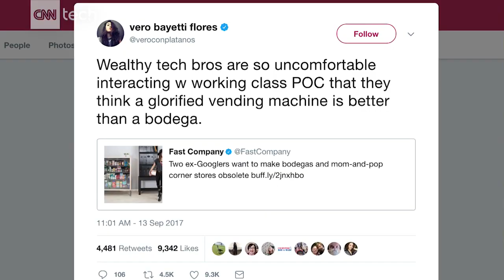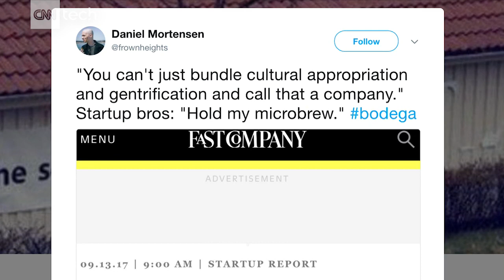Startup Bodega accused of cultural insensitivity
After Fast Company published an article about Bodega, a startup trying to "make bodegas and mom-and-pop corner stores obsolete", Twitter users were quick to criticize the brand and accuse them of being culturally insensitive.